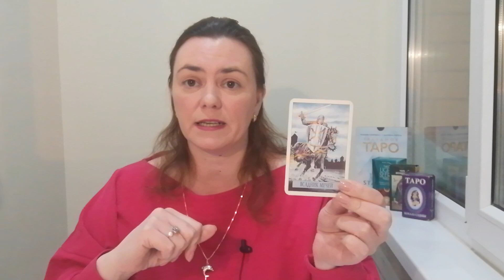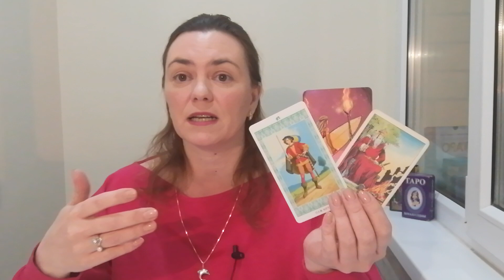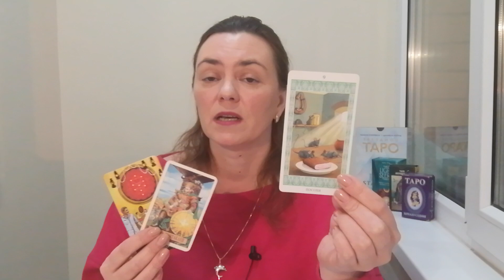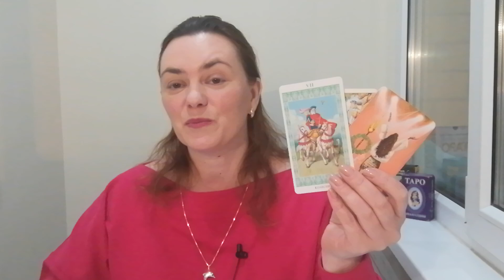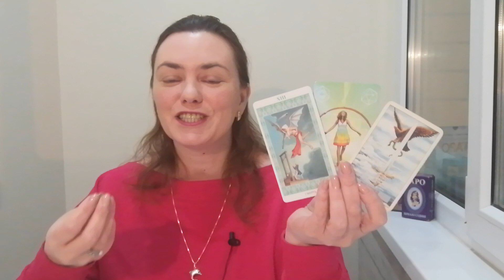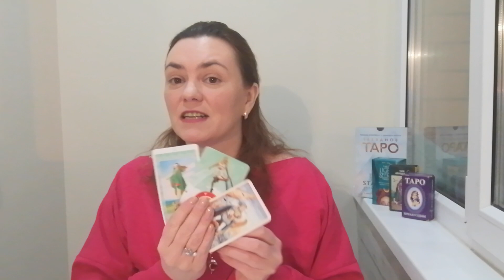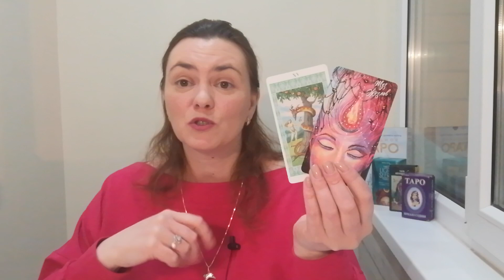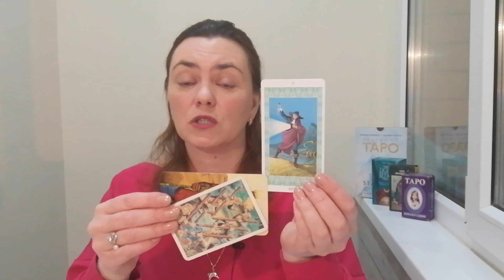ТЕЛЕЦ♉️ - ТАРО ПРОГНОЗ НА 2024 ГОД